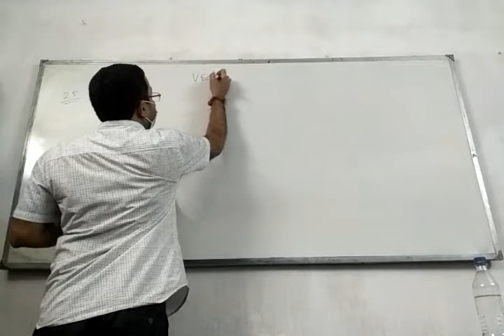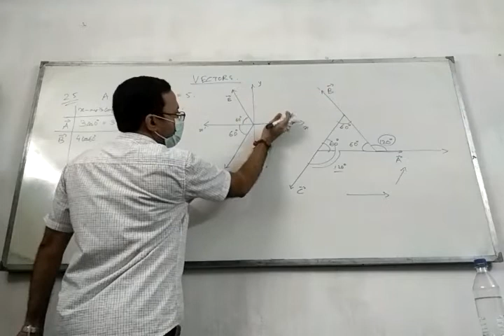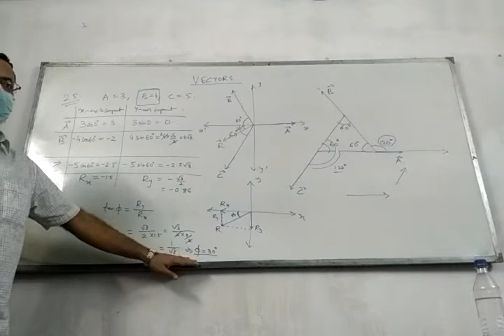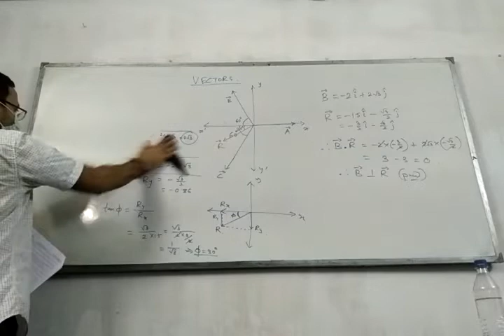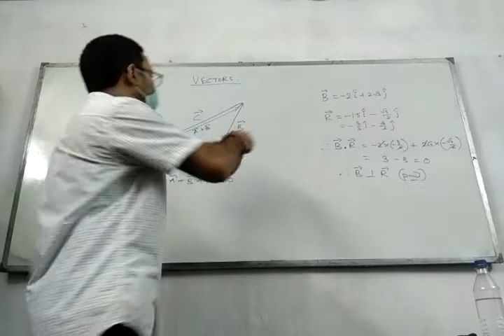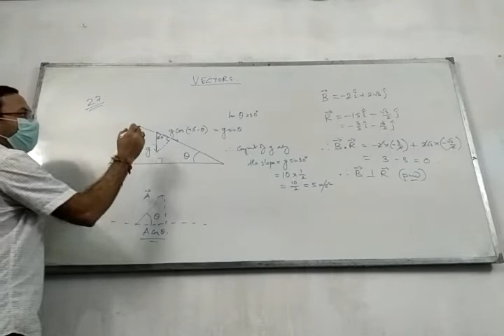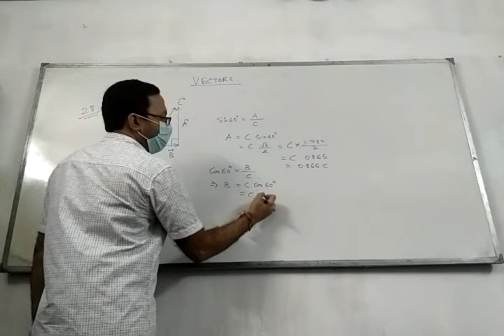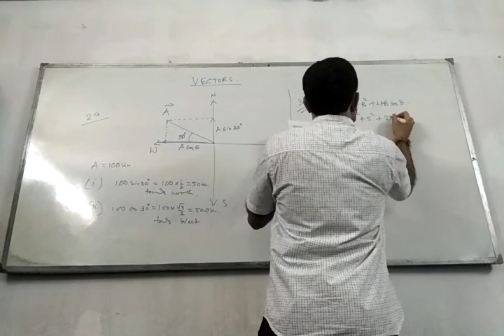Vectors Numericals 4